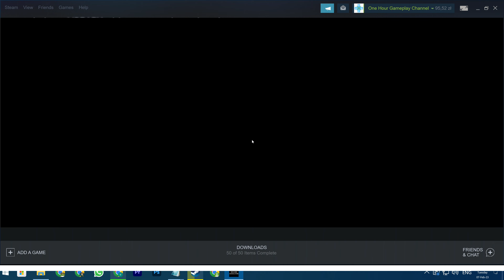Bunker Builder Simulator Gameplay Demo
Plan your work, dig a hole and build a bunker, that will survive anything! Manage safety, needs and moods of your clients, so you can become the best architect and earn a fortune. Will you be able to meet the expectations?

Bunker Builder Simulator Gameplay ▲One Hour Gameplay Without Comments

Acquire contracts, build, equip and decorate bunkers in this engaging builder. Observe your projects coming alive to provide safety and comfort to your clients!

Dig a hole! Most of your contracts will take place in clients gardens. Building a bunker will require providing a stable foundation made with your chosen materials. Durability of your whole project will depend on that choice.

The game will provide many tools you will be able to use to accomplish your work efficiently. You will have to cut, weld, plaster, and those are just a few of the tasks awaiting you. In time you will acquire better tools that will allow for faster work, which means taking more contracts and getting rich quicker!

You will get access to a wide array of items to fulfill your customers needs. Furniture, armature, kitchen appliances, boardgames and many, many more.

Build bunkers that will ensure safety from any danger!

Good luck and a peaceful ned over your head!

new games 2023 gameplay, new games 2023, upcoming steam games 2023, new games, one hour gameplay, new upcoming steam games 2023